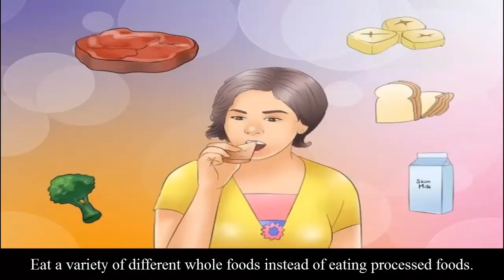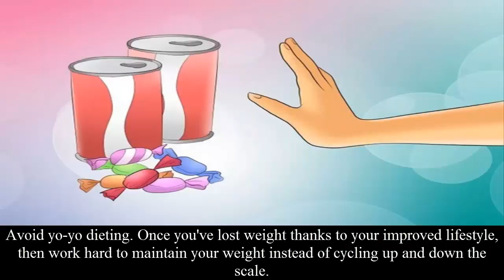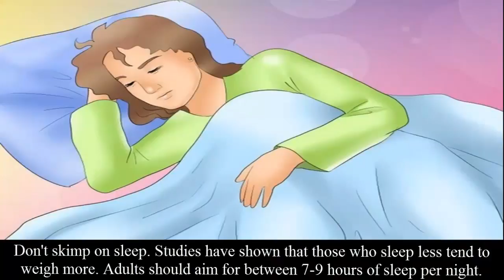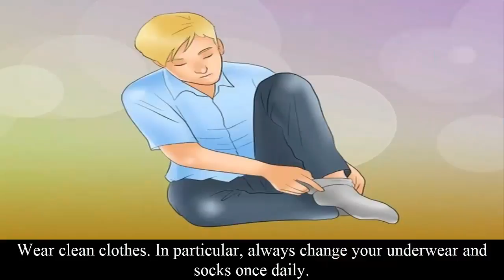how to start a healthy and fit lifestyle!Health Tips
Learn how to start a healthy lifestyle & to see how I stay fitI!! I love you guys so so much and hope you enjoyed my how to start a healthy lifestyle video!♡